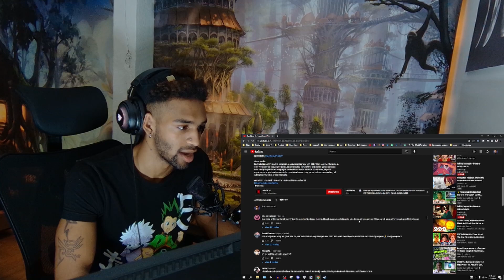One Piece: Set Sneak Peek | First Look | Netflix Geeked Week | REACTION!!!!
GOT A VIDEO FOR ME TO WATCH? | OR A TOPIC THAT YOU WANT ME TO COVER? OR LEAVE IT DOWN BELOW IN THE COMMENTS... but I post so much that sometimes those still are getting lost... & forgotten...

Support Me Over On Patron!